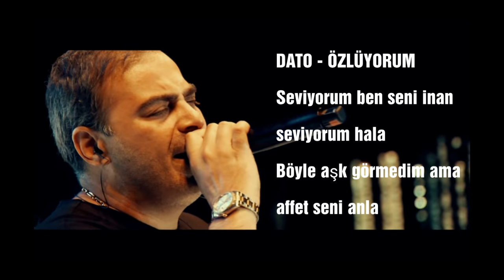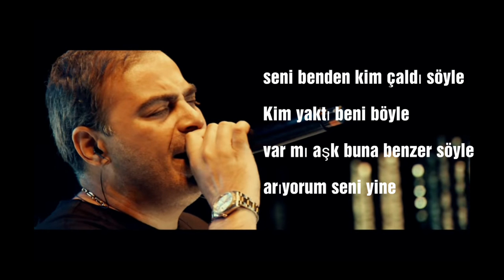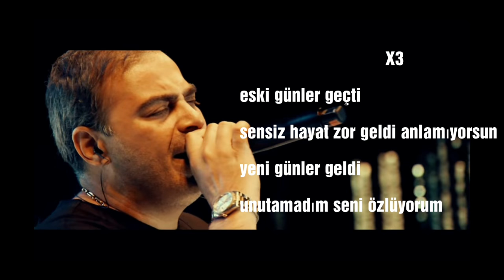Dato - Özlüyorum Şarkı Sözleri ( Lyrics )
Dato -Özlüyorum

Seviyorum ben seni inan
seviyorum hala
Böyle aşk görmedim ama
affet seni anla

eski günler geçti
sensiz hayat zor geldi anlamıyorsun
yeni günler geldi
unutamadım seni özlüyorum

seni benden kim çaldı söyle
Kim yaktı beni böyle
var mı aşk buna benzer söyle
arıyorum seni yine